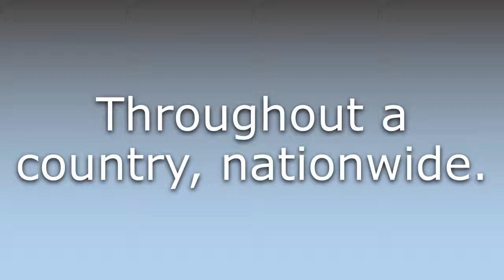What does Countrywide mean?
What does Countrywide mean in English? Learn the meaning of Countrywide.